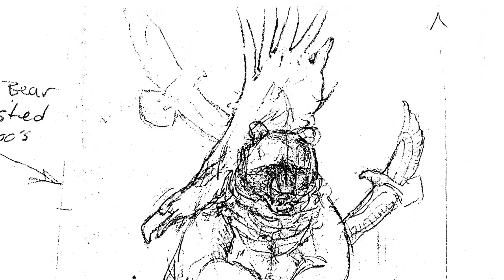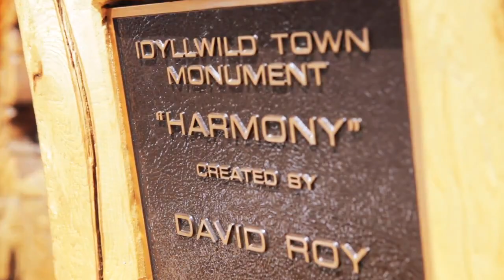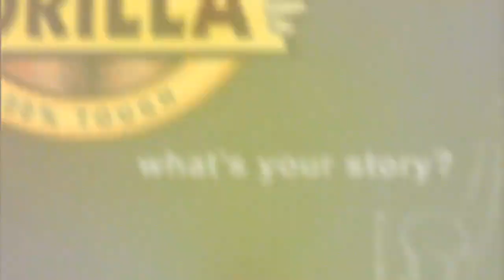Tongal Short Docs | The Idyllwild Monument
David Roy of Idyllwild decided to use Gorilla Glue to take on a project of epic proportions that would push the limits of an all-purpose adhesive and withstand the test of time… “The Harmony Monument” – towering nearly 30 feet tall and weighing over 5 tons! David, an experienced woodcarver, dreamt of constructing this majestic icon as a tribute to his town, and in 2007, he was commissioned to bring his vision to life.

Tongal.com is the world’s largest independent creative network. Pioneering a new model for brand content, powered by 120,000 creators worldwide.